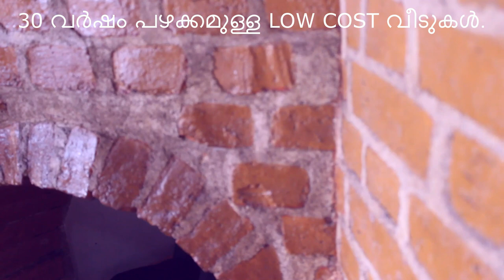Low cost old brick houses / 30 years old two story brick houses